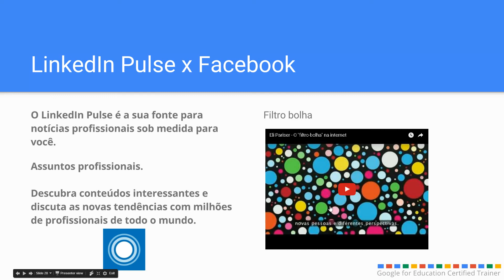LinkedIn Pulse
Participe do Curso
Como usar seu Smartphone para Trabalhar:

Seu celular tem várias funções que você ainda não decifrou?
Elas podem facilitar o seu dia, e MUITO!
Os celulares de hoje são, na verdade, pequenos computadores de bolso que acompanham você 24 horas do dia. Tanto que se criou uma categoria totalmente nova para os chamados smartphones. Uma ferramenta útil de trabalho e um bom otimizador de tempo, se você souber utilizar.
Se você usa o seu smartphone apenas para checar e-mails (além de falar e mandar mensagens, obviamente), você está ficando para trás. E me refiro a coisas essenciais para a carreira como: desempenho, tempo e informação.
Descubra como usar seu smartphone de forma inteligente e produtiva.